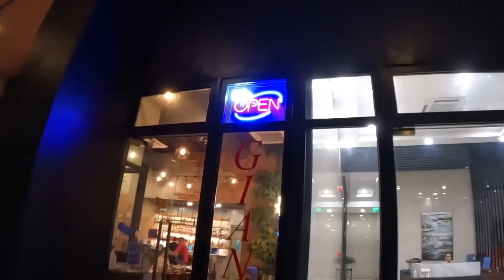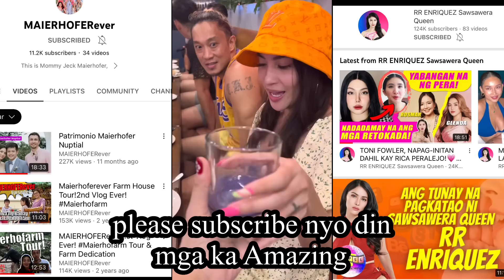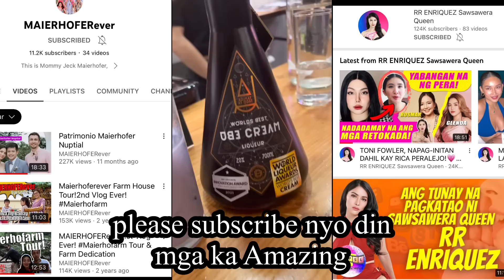Dinner VS @CoachMavrickBautista / Happy Bday R , Thank you GIANETTO